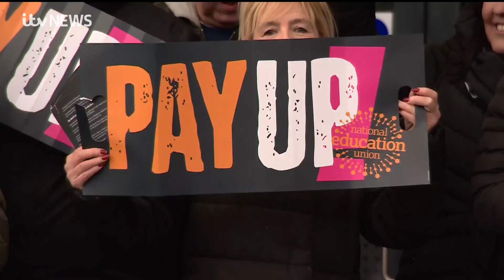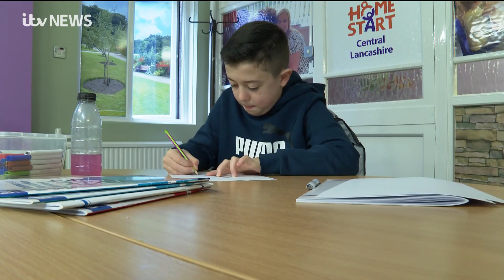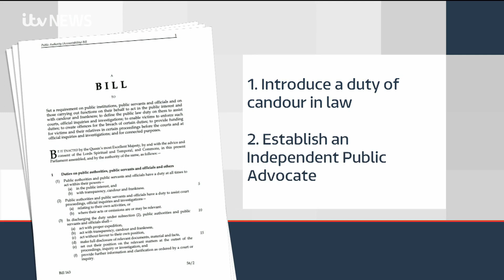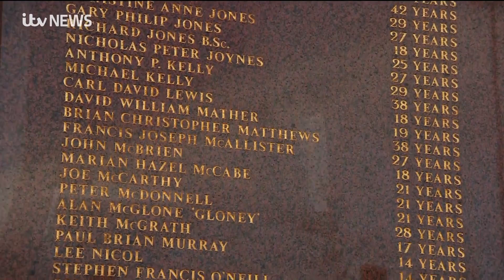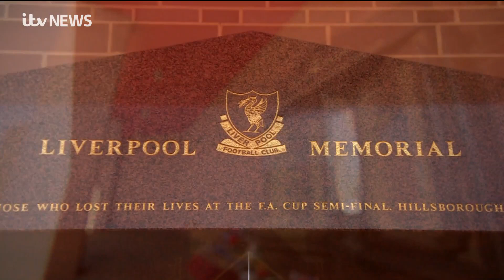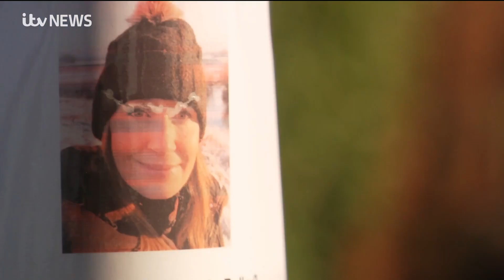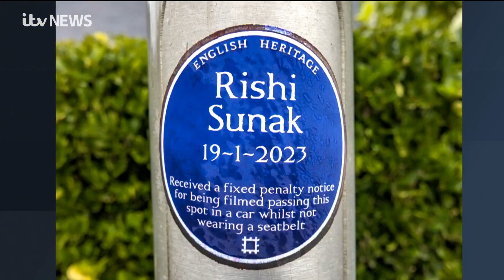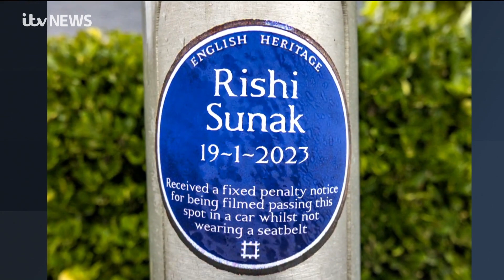ITV Granada Reports with Weather girl Jo Blythe live from Jodrell Bank - 1st Feb 2023